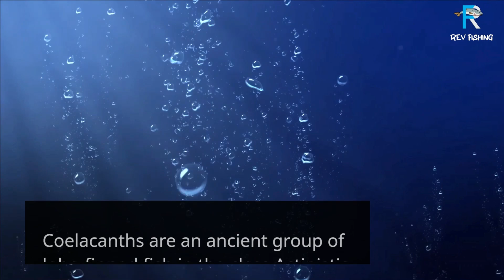Living Fossils of the Deep - Guardians of the Deep Ocean's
deep sea fishing, Hello guys in this video we gonna show you about deep sea fishing battle, deep sea fishing documentary, deep sea fishing florida, deep sea fishing catch and cook, Rev Fishing

00:00 Opening Guardian of The Deep Ocean
01:00 The Living Fossil
02:48 Frilled Shark
03:41 Shark Ecosystem
04:19 Goblin Shark
05:14 Deeper Than Juveniles
06:10 Deepwater Fisheries
07:00 The Sea Dragon